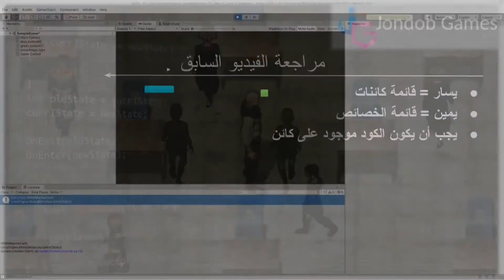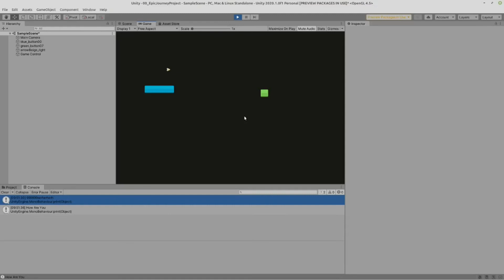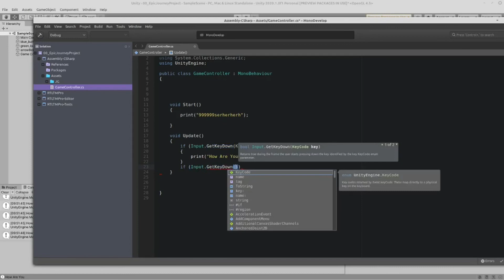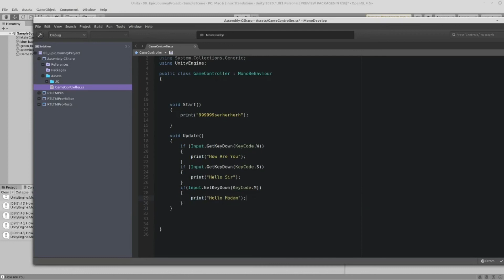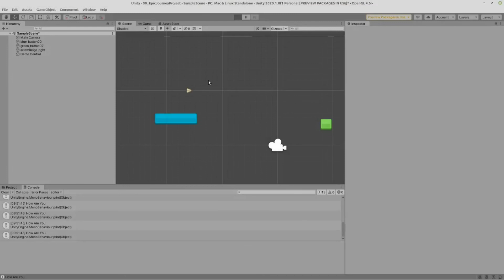تطوير لعبة الفارس المغوار: قرائة المدخلات والأزرار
Amira On Steam